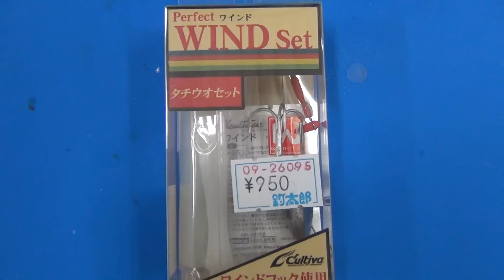太刀魚ワインド仕掛け紹介。 タチウオ釣り初級入門編。 和歌山釣太郎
セットになっている太刀魚ワインド・ルアーのセッティング。

南紀地方では、タチウオは秋から堤防で楽しめます。

仕掛けづくり説明 太刀魚ルアー タチウオ・ワインド